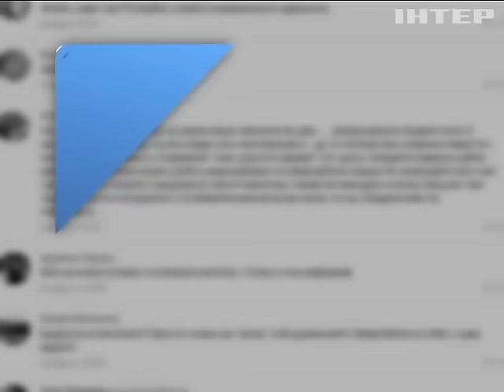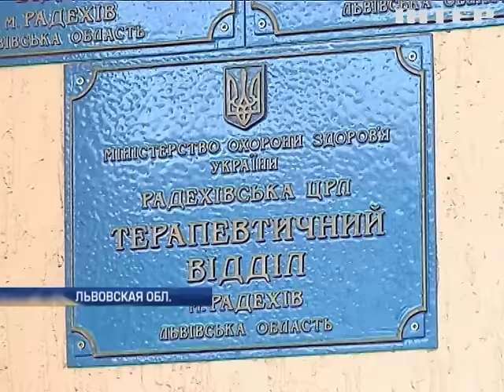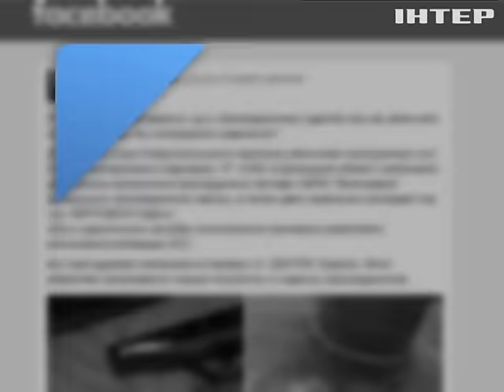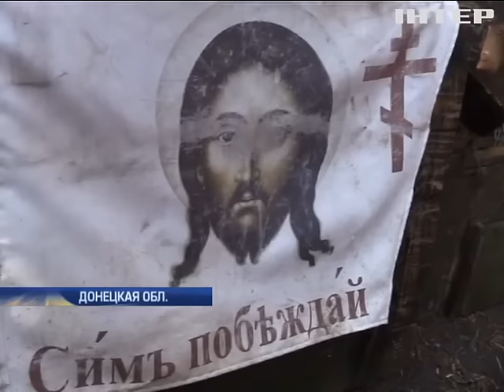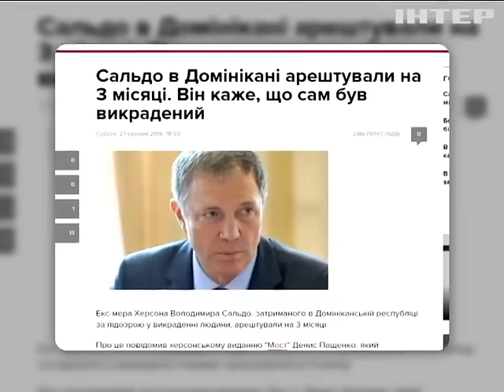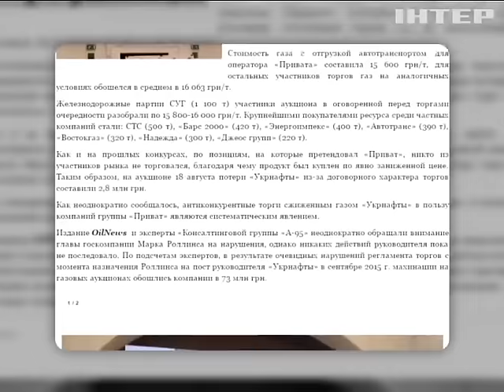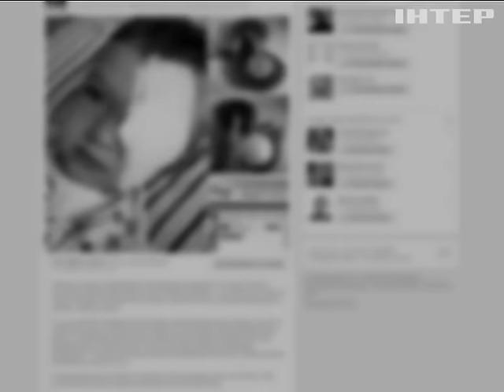Подробности, выпуск за 27 августа 2016 года